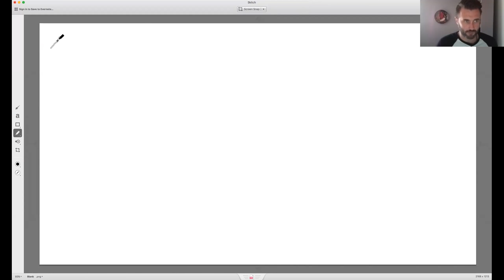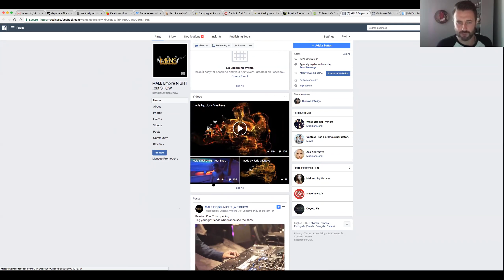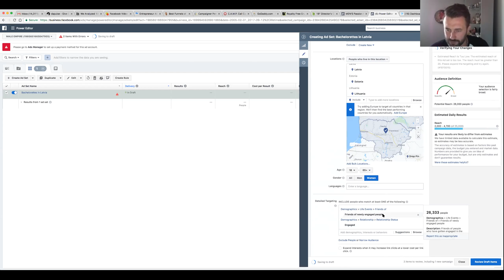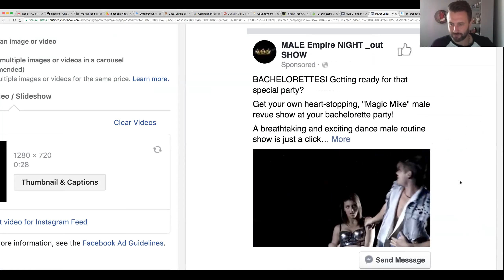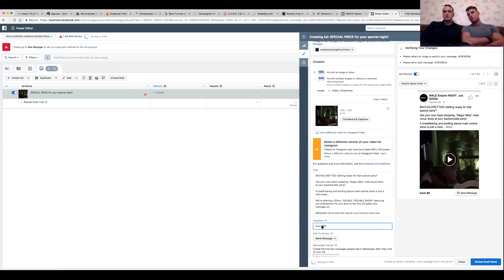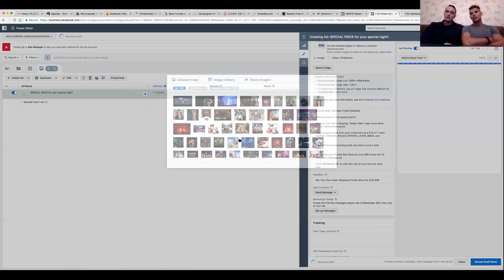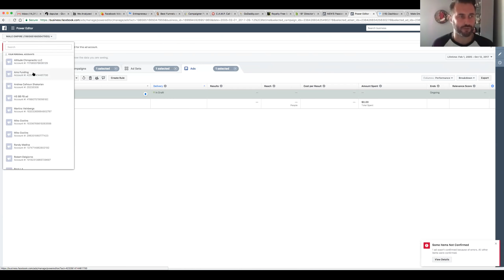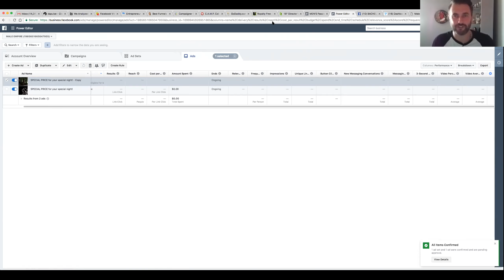FB & IG Ad Campaign Creation- MALE EROTIC SHOW - Chronicles of a Laptop Warrior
Watch me build a FB & IG Ad Campaign LIVE for a friggin' MALE STRIP SHOW!

Inside the Laptop Warrior Group we focus on "auditing" and improving your videos and digital ad campaigns!